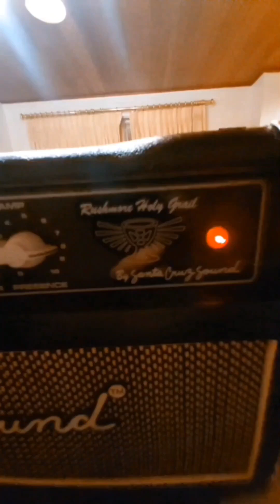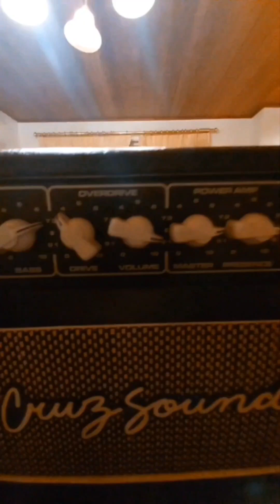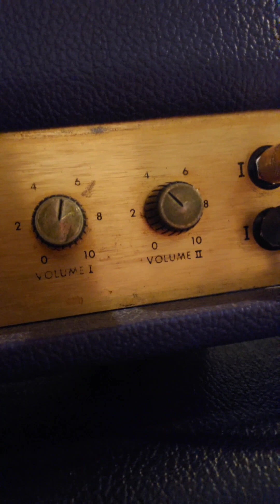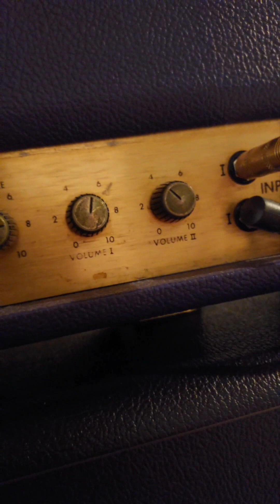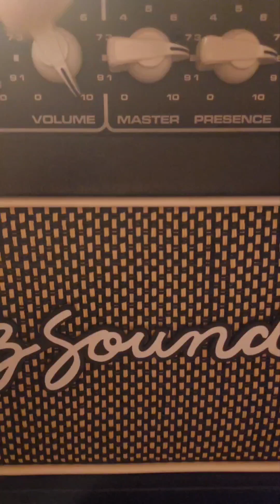Santa Cruz Holy Grail amp 100 watt versus Granger 200 Watt versus 1973 Marshall 100 watt